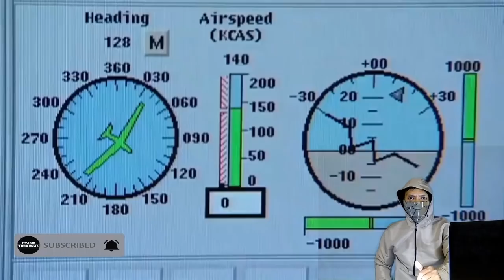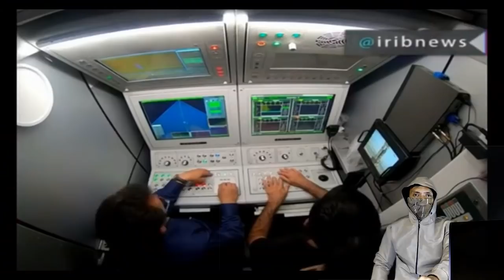TAK KALAH DENGAN Buatan RUSIA Inilah KHORDAD 3 SISHANUD Buatan IRAN Mampu H4NCURKAN DRONE SILUMAN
Korps Pengawal Revolusi Iran dilaporkan menggunakan sistem rudal permukaan ke udara Khordad ke-3 untuk menembak jatuh pesawat Northrop Grumman MQ-4A Triton Amerika Serikat. Triton yang merupakan keturunan dari Global Hawk adalah salah satu pesawat militer paling mahal di inventori Amerika dengan masing-masing lebih dari US$ 220 juta, dan dirancang untuk mempertahankan tingkat kemampuan bertahan yang tinggi.

TAK KALAH DENGAN Buatan RUSIA Inilah KHORDAD 3 SISHANUD Buatan IRAN Mampu Hancurkan DRONE SILUMAN